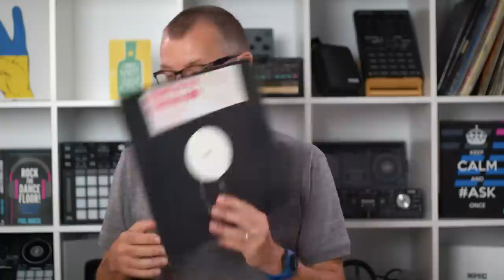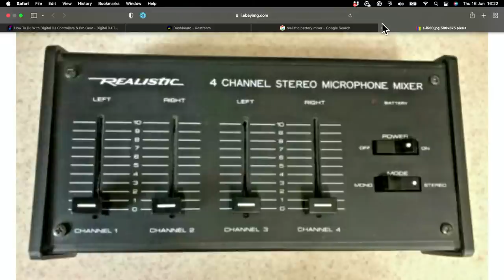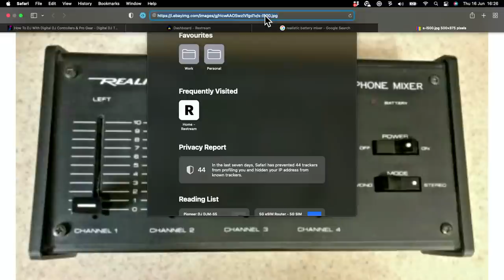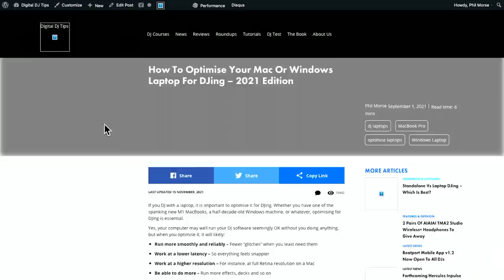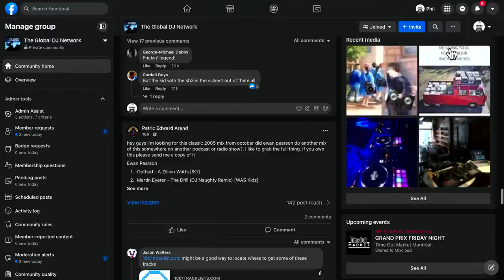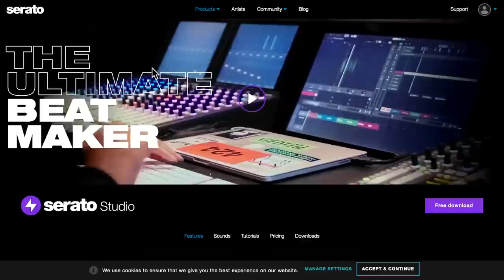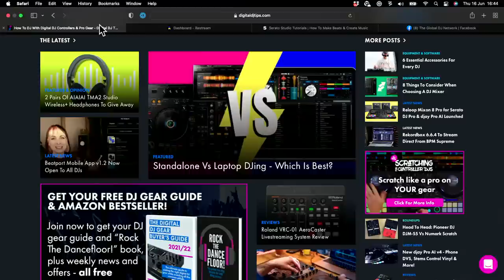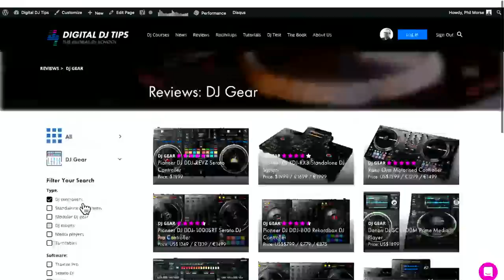Trademarking DJ names, using samplers, vinyl DJing [Live Q&A with Phil Morse]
All your DJing questions answered, live with Phil Morse of Digital DJ Tips, the world's leading online DJ school. This week we chatted about whether you should trademark your DJ name, what samplers to use, vinyl DJing making a comeback, and more!

⚡ TIMESTAMPS ⚡
0:00 Intro
6:13 Should I trademark my DJ name?
8:23 Why do you think vinyl DJing is having a comeback?
17:54 Which DJ software has a better, faster workflow - Rekordbox or Serato?
18:38 How can I mark songs I've already played in a DJ set?
22:21 How should I make sure my DJ laptop is optimised?
23:50 What speakers do you recommend for small venues?
26:49 Any tips for using the Pioneer DJ DDJ-XP2?
31:59 How can I get DJ gigs at bars or clubs?
33:12 Can I use more than one DJ controller with my Serato DJ Pro license?
36:35 What beginner tips do you have for using Serato Studio to make music?
37:39 How can I get better at using Stems separation in DJ software?
40:44 How much RAM do I need to run both streaming and DJ software?
41:18 Should I upgrade from the Pioneer DDJ-SX to the DDJ-800?
44:21 Is doing charity gigs for free a good way to grow my DJ business?
44:49 What's the best way to lighten my load for travelling with DJ gear?
47:44 I want to try DJing with a cheap turntable - will belt-drive work okay?
52:32 What sampler should I get for my standalone DJ system?